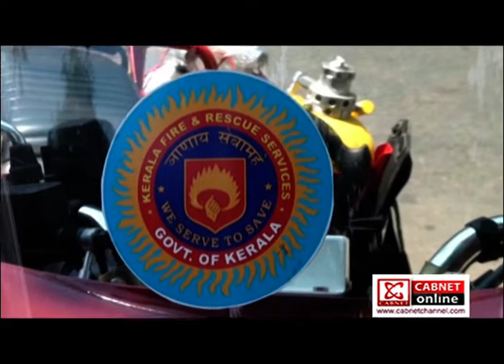Cabnet Online | നമ്മുടെ ഫയര്ഫോസിൻ്റെ പുത്തൻ ബൈക്ക് കണ്ടാൽ നിങ്ങൾ ഞെട്ടും!!